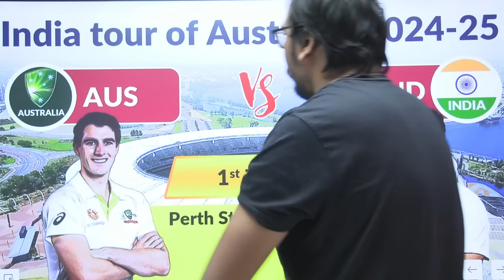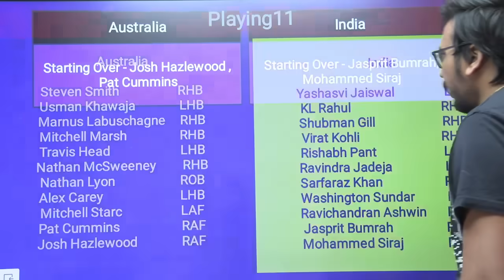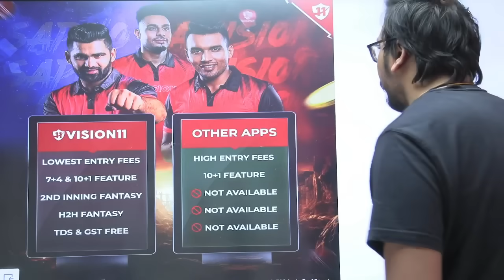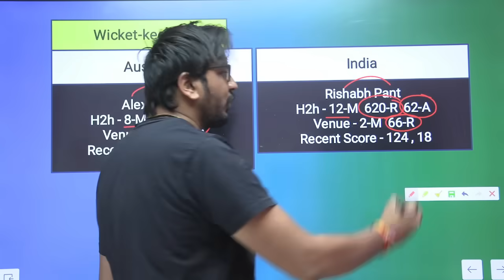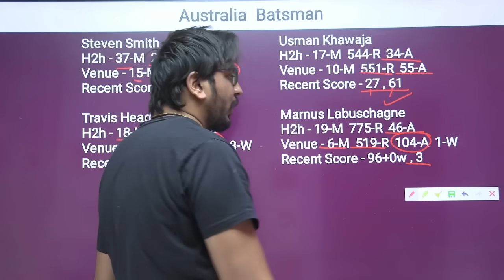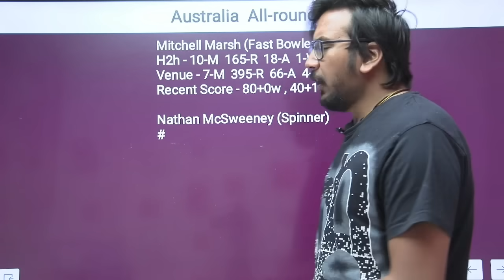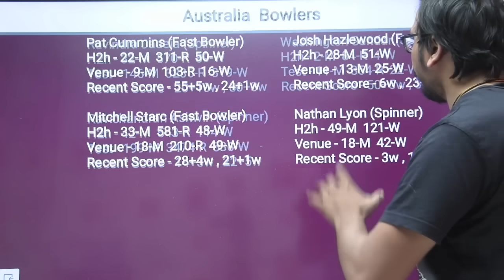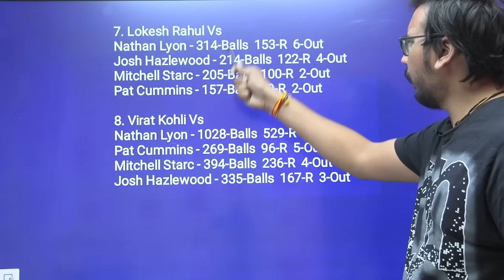AUS vs IND Prediction|AUS vs IND Team|Australia vs India 1st Test Match